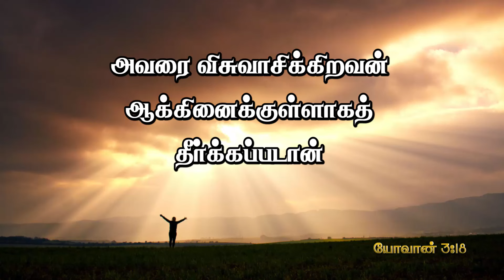|| Daily Miracle || ஆக்கினை தீர்ப்பு || அனுதின அற்புதம் || Jonathan Moses Raj Stira ||